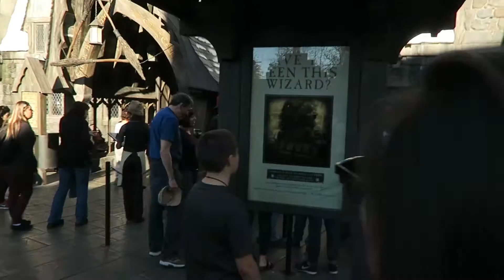The Wizarding World of Harry Potter Was LUMOS!!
I finished all 7 Harry Potter Books this year. It goes without saying that I was extremely hyped to go to The Wizarding World of Harry Potter. I also like to call this place Harry Potter Land (way easier to say).

We spend about 6 hours straight waiting in line. I hope you enjoy our highlights of the day!